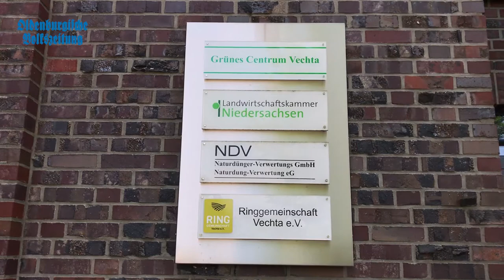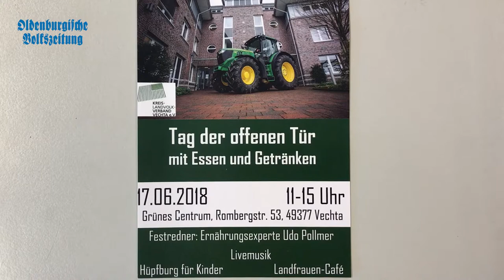Tag der offenen Tür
Grünes Centrum in Vechta feiert Tag der offenen Tür. Am 17. Juni beantworten Bauern, Tierhalter und Fachleute Fragen rund um die Arbeit von Landwirten.